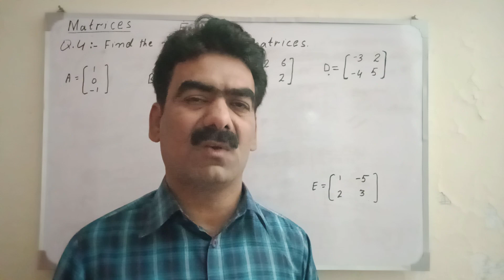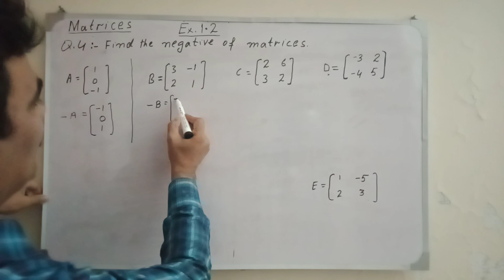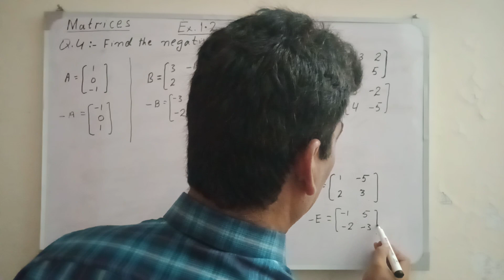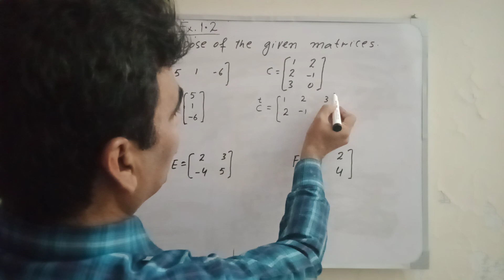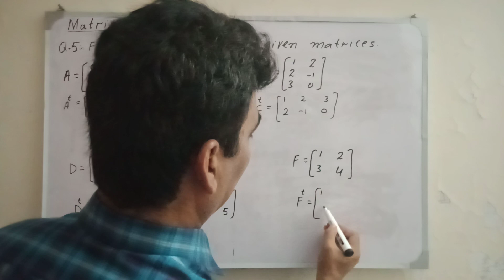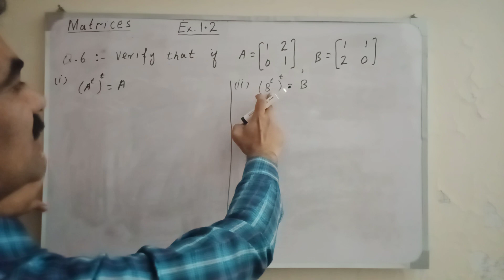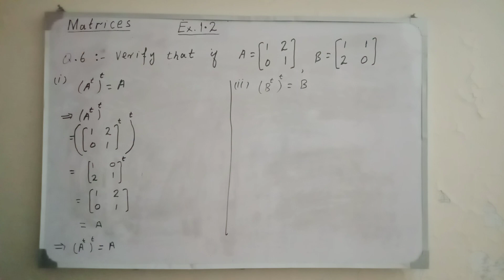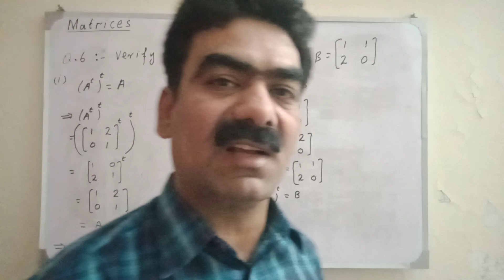Ex.1.2 Q.4,5,6 class9th|Negative of a matrix| Transpose of a matrix| Study with Muhammad Siddique.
Ex.1.2 Q.4,5,6 class9th
How to find Negative of a matrix.
How to find Transpose of a matrix.
Study with Muhammad Siddique.